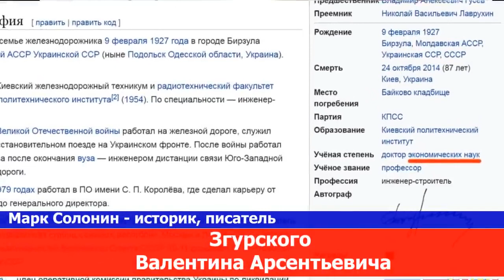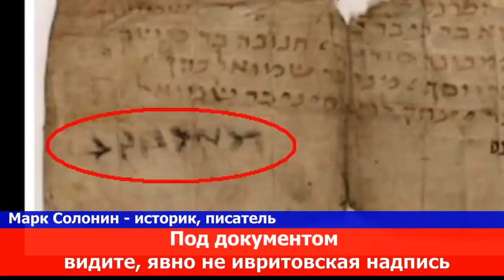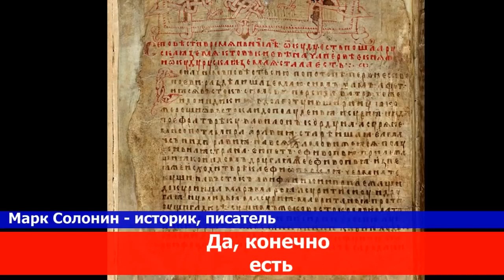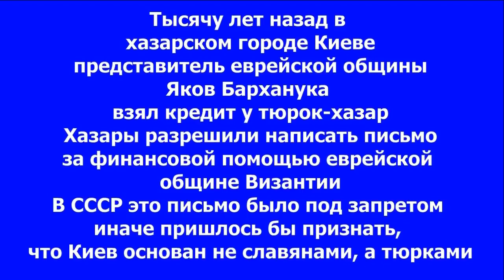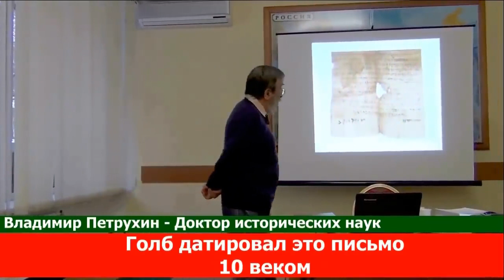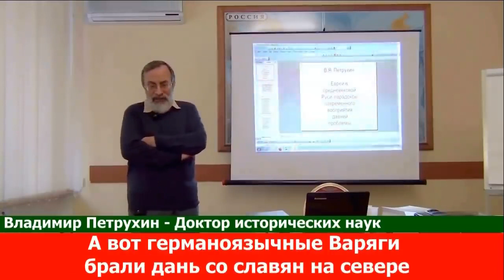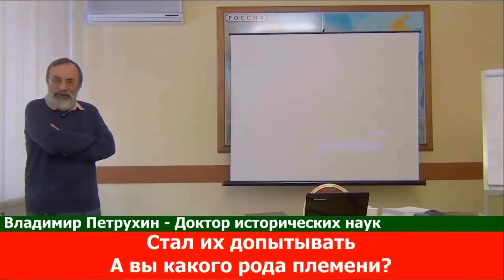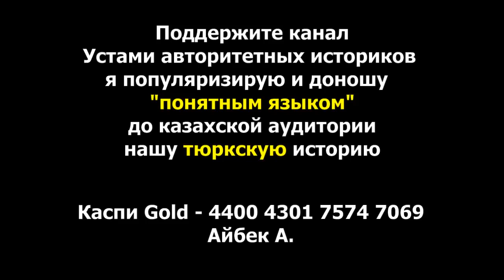Писатель историк Марк Солонин, разоблачил обман ссср. Киевская Русь.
7 июнь. 2021 г.  Глазами истории.